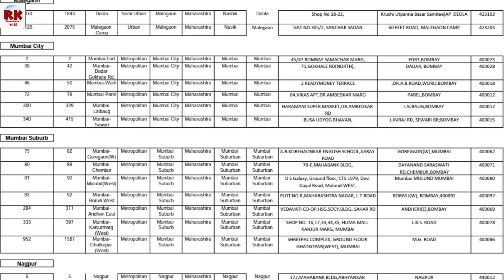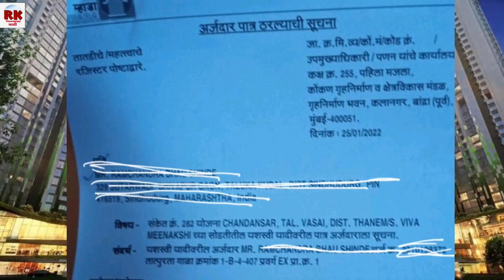कोंकण म्हाडा लाॅटरी देकारपत्राबाबत महत्त्वाची माहिती. Mhada Konkan Lottery Intimation Letter.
सिडको म्हाडा विषयीचे इतर विडिओ नक्की पहा.

ॲन्टाॅप हिल वडाळा येथे म्हाडाची लाॅटरी येणार? जाणून घ्या सत्य. Mhada may announce lottery in Wadala.